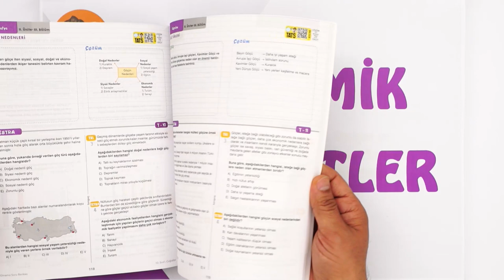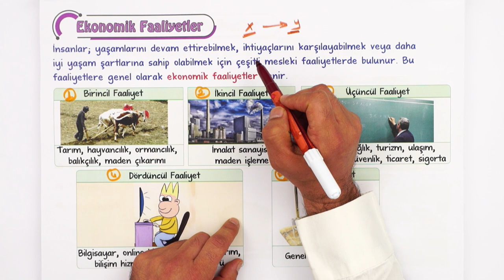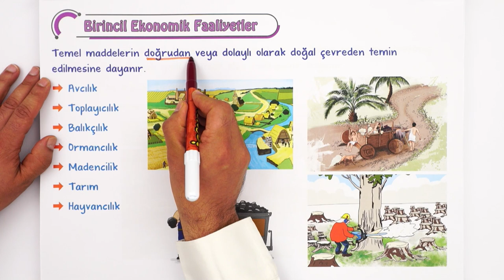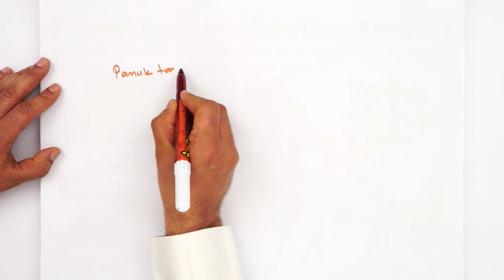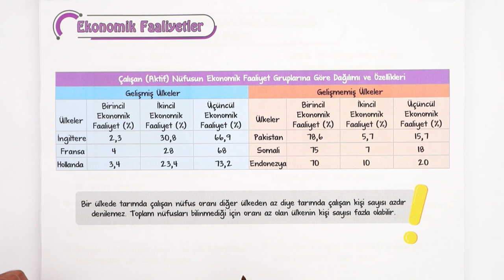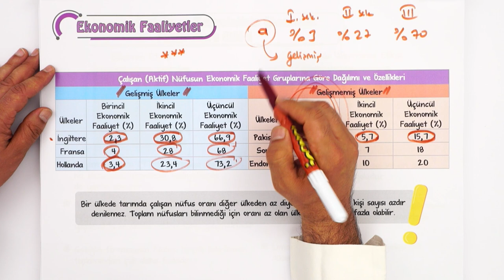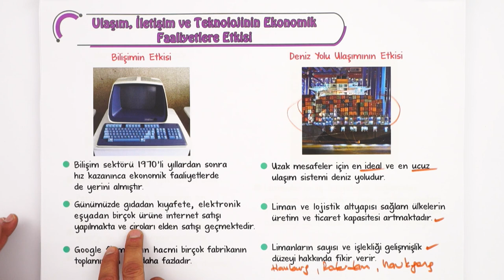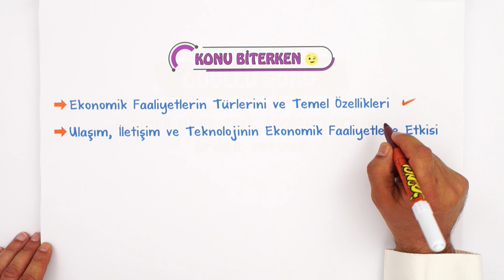Ekonomik Faaliyetler | Faaliyet Türleri ve Doğal Kaynaklar | 10.Sınıf Coğrafya #2023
Konuyu Pekiştirmeyi Unutma 👇
Yepyeni bir dönemde daha seninleyiz! Sene boyunca; canlı yayınlar, konu anlatımları ve soru çözüm videolarıyla, tonguç yanında! Dersimiz coğrafya in önemli konularından "Ekonomik Faaliyetler". Hazırsan öğrenme garantili videomuzla başlıyoruz! 😎

Buraya Dikkat: 00:00
Ekonomik Faaliyetler: 01:46
Birincil Ekonomik Faaliyetler: 06:50
İkincil Ekonomik Faaliyetler: 08:11
Üçuncül Ekonomik Faaliyetler: 08:58
Dördüncük Ekonomik Faaliyetler: 11:41
Beşincil Ekonomik Faaliyetler: 12:16
Ekonomik Faaliyetler: 13:01
Ulaşım, İletişim ve Teknolojinin Ekonomik Faaliyetlere Etkisi: 17:30
Ödüllü Soru: 23:12